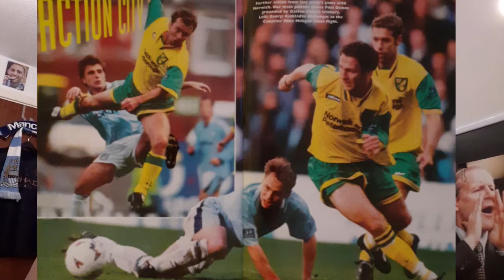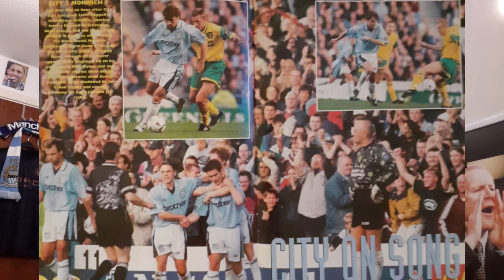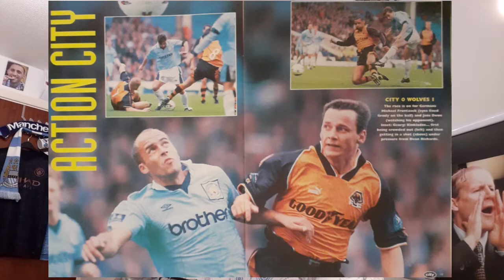MANAGING CITY: STEVE COPPELL 32 DAYS AT MOSS SIDE PART 1 (MAN CITY FAN CHANNEL FEATURE)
Not even a page in City's Managers History, possibly a paragraph, but an interesting one none the less.

"GOT, NOT GOT. THE LOST WORLD OF MANCHESTER CITY" Ep. 9 RATTLES, 1970 WORLD CUP COINS. SHOOT & MORE via @YouTube

THE ONE CITY SHOW Ep. 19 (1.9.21) CITY OUR FANS AND GOOD CAUSES IN THE MEDIA

MATCH DAY PROGRAMME WATCH CITY V ARSENAL 28.8.21. via @YouTube

DREAM DEBUTS SEPTEMBER 1967 STAN BOWLES via @YouTube

MAN CITY 5-0 ARSENAL ARSENAL GET BATTERED EVERYWHERE THEY GO via @YouTube

Today's "Citizen Channel - Past" Feature City Book Club "The Tale of Two Great Cities" Just a lad from Alty via @YouTube

MATCH DAY PROGRAMME WATCH ETIHAD 21 AUG 2021, CITY V NORWICH
A look through the first for 18 months via @YouTube

MAN CITY 5-0 NORWICH MATCH REPORT via @YouTube

LIFE ON MARS: CITY AT THE MOVIES via @YouTube

CITIZEN CHANNEL: THE HISTORY BOYS. CITY V NORWICH 16 AUGUST 1975 via @YouTube

CITIZEN CHANNEL THE ONE CITY SHOW EP. 18 AUGUST 18 2021
MAN CITY & THE FANS ON SOCIAL MEDIA via @YouTube

TOTTENHAM V MANCHESTER CITY: MATCH DAY PROGRAMME WATCH. SEASON 2021/22. via @YouTube

THE HISTORY BOYS: SPURS v MANCHESTER CITY (21 AUGUST 1993) via @YouTube

TOGETHER: A CITY STUDIOS FILM. A CITY AT THE MOVIES SPECIAL. (A MAN CITY FAN CHANNEL)

PART TWO: 2021/22 SEASON GUIDE WITH CITY & ALL THE OTHER 19 CLUBS PREDICTION FOR THE 21/22 PREMIER LEAGUE SEASON via @YouTube

SEASON 2021/22 GUIDE WITH EMPHASIS ON CITY & A LOOK AT THE OTHER 19 CLUBS FOR THE 21/22 SEASON via @YouTube

2021/22 SEASON MATCH DAY PROGRAMME WATCH. CITY v LEICESTER COMMUNITY SHIELD 7 AUG 2021 via @YouTube

LEICESTER 1-0 MAN CITY : MATCH REPORT FROM MY TRIP TO ETIHAD SOUTH. INCL STU BRENNAN & MY PLAYER RATINGS via @YouTube

WELCOME JACK GREALISH: THE GOOD, THE BAD & THE CALVES OUT The Goss and info on our new man. via @YouTube

MANCHESTER CITY HISTORY BOYS: LEICESTER CITY V MANCHESTER CITY at WEMBLEY 26 APRIL 1969 via @YouTube

"3,007" ANOTHER MAINE ROAD RECORD? A MAN CITY FAN CHANNEL SPECIAL A Low in an eventual High season via @YouTube

Also @charlesdinneen

Recommended Vlogs:

City Dedicated